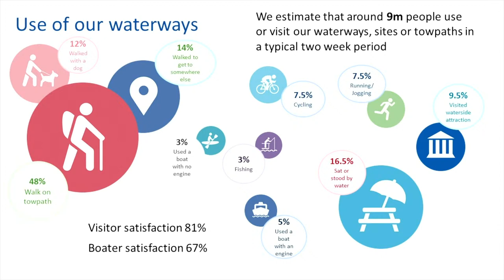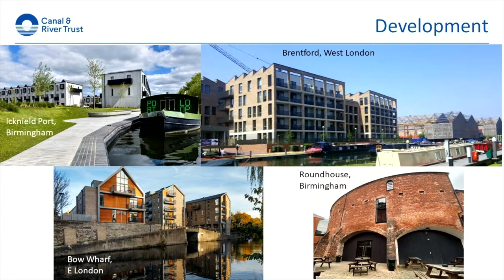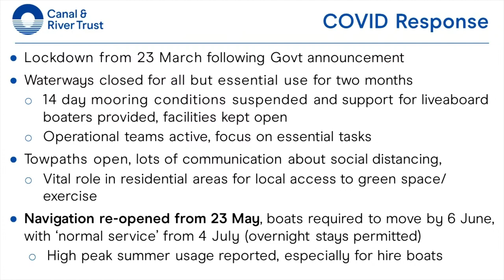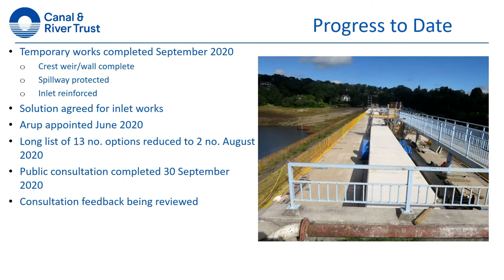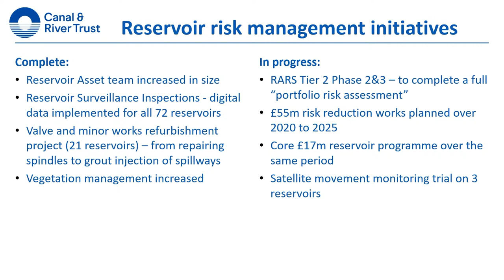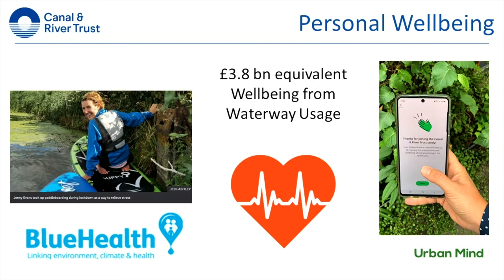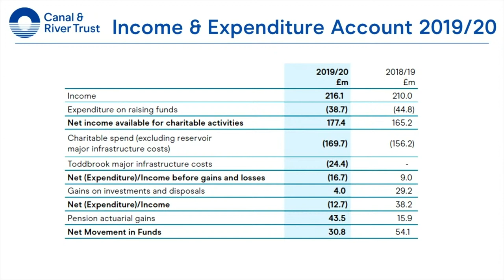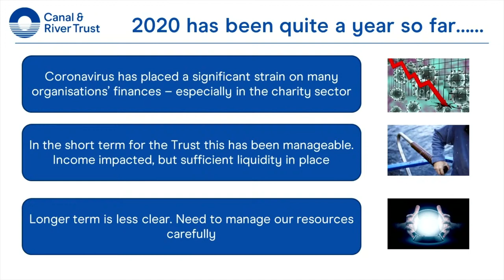Annual Public Meeting 2020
This year we hosted our Annual Public Meeting online where we invited you to submit questions to our chief executive and chair. If you were unable to catch the live stream, you can view the entire meeting here.